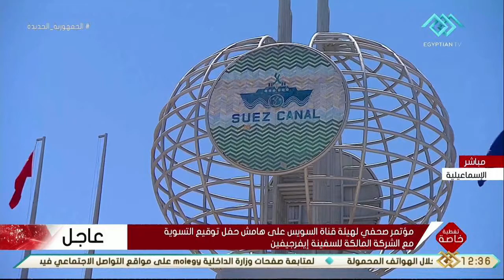تغطية خاصة | كلمة رئيس هيئة قناة السويس الفريق أسامة ربيع